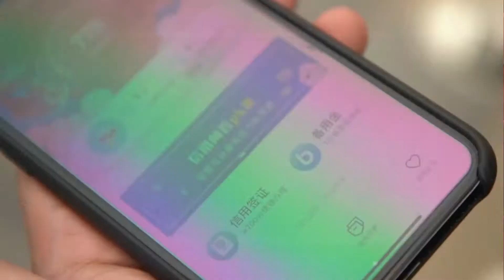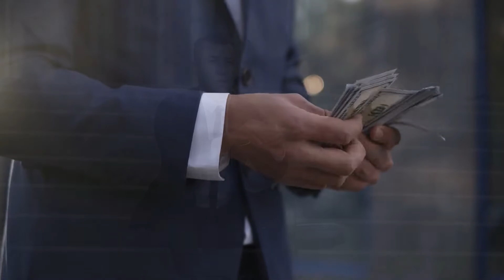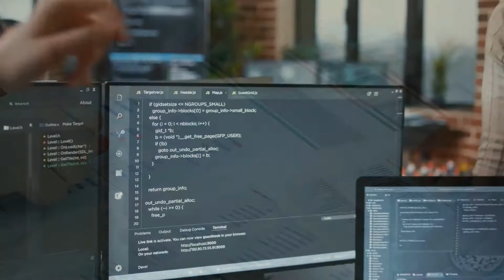Why Artificial Intelligence Is A Threat to Humans | Humans Are In Danger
Artificial intelligence is a fantastic development tool right now that everyone is wishing to get their hands on. It has changed technology across all industries and solved many of humanity's challenges. However, AI is still in its infancy stage, and if not properly handled, it can cause significant threats and some of these threats can severely affect humans in the near future. Let’s have a look at such possible threats of AI.